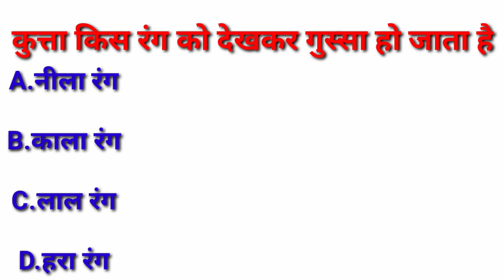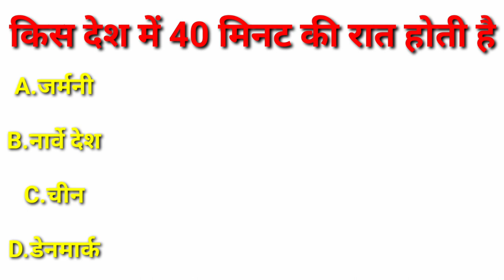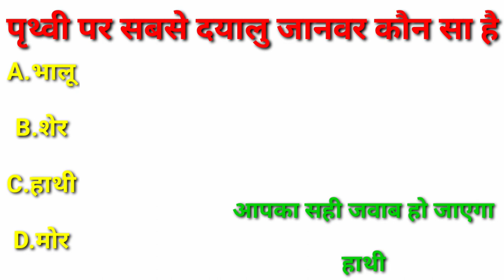5Gk question Gk answer With Image Gk interview question Gk mock question Gk competitive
gk question

gk answer
latest current affairs 2023
latest gk current affairs
latest gk current affairs 2023
latest gk current affairs questions and answers
important gk
important gk
|Gk objective
gk mcq
gk question
gk questions and answers
gk afroz
gk ke question
gk gs
gk railway
gk ssc
gkssc adda247
Gk questions
Gk anawer
Gk questions and answer
Gk questions and answers with image
gk most important hindi question
Gk most important hindi question 2022
gk hindi competitive question
hindigk question
Gk objective question
gk objective important question
gk objective hindi questioquestio
objective competition question
gk hindi objective question
gk mock question
gk mock hindi question
Gk important question for rrb
gk important question for group d
gk important question for alp
gk important question for je
gk latest objective question
gk latest objective question 2022